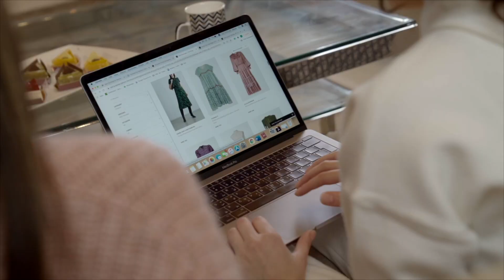تسوٌق أونلاين بسهولة وأمان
تسوٌق أونلاين بسهولة وأمان مع بطاقات السحب الآلي من التجاري